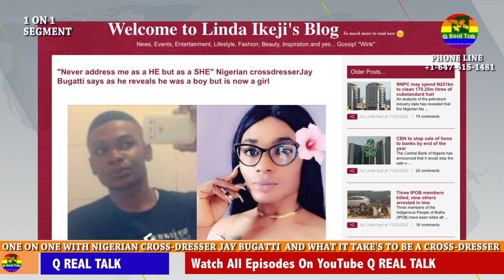Exclusive 1on1 With Nigerian Cross-Dresser Jay Bugatti And What It Take To Be A Cross-Dresser PART1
A weekly Nigerian talk show which seeks to address LGBTQI related issues, speak up for the community, speak truth to power & leave no stones unturned🌈